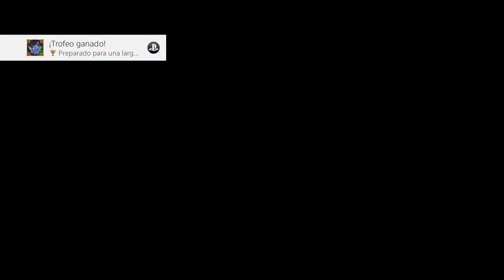SPYRO 3: YEAR OF THE DRAGON | WALKTHROUGH | PANTANO ESPELUZNANTE - TERRAZA DE BAMBÚ #8